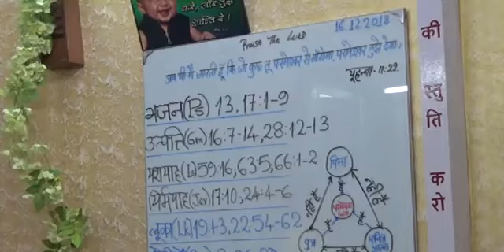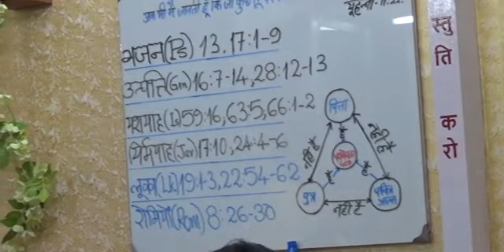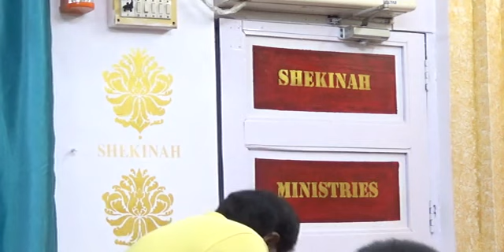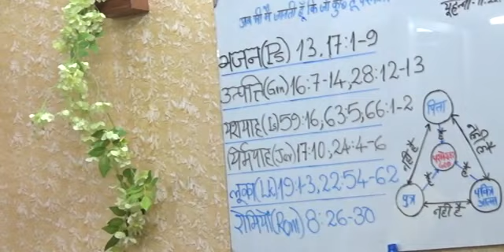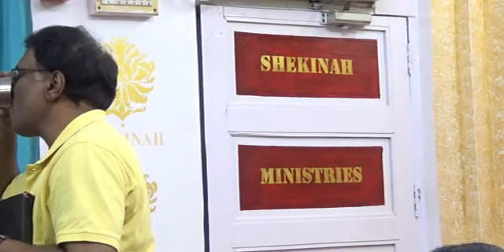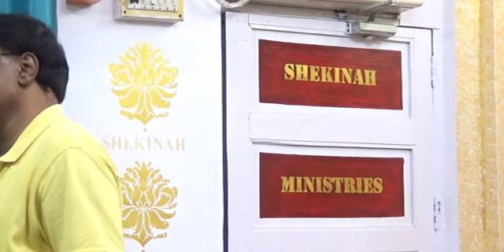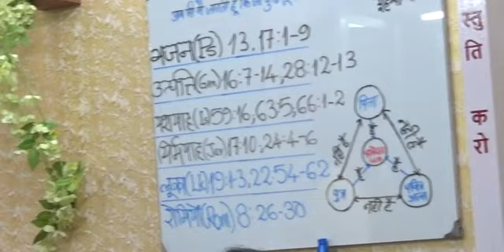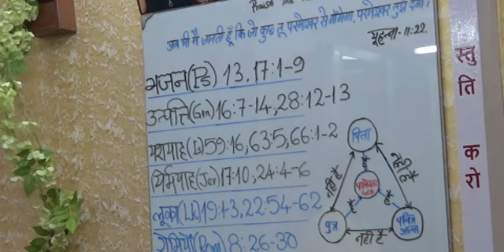Sermon of 16th Dec, 2018 at Kisan Nagar